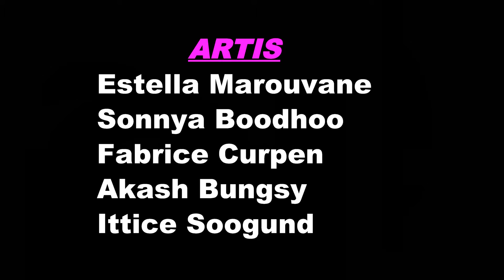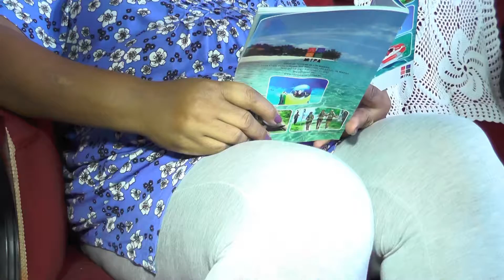Idantite kreol (Jagganath Productions - Vinod Bungsy)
Short featured film - Idantite kreol (Jagganath Productions - Vinod Bungsy)